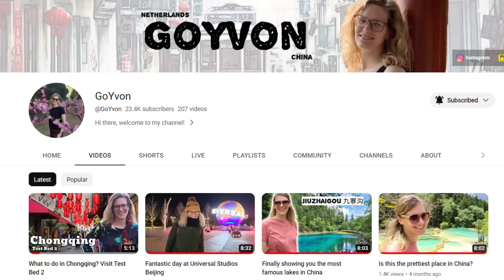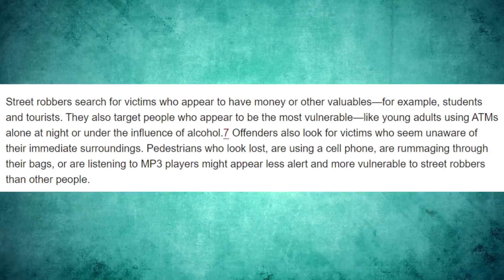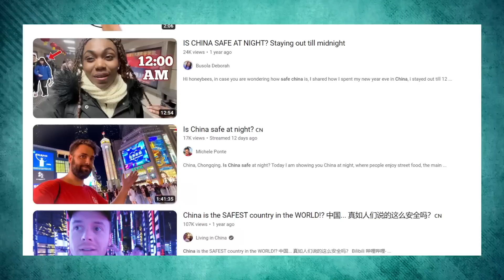Is China really safer than the USA?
Yvon and I have been living in China for about 13 years now and we wanted to talk about safety in China, especially at night. We have both traveled solo around the nation and haven't had any major problems here. We do acknowledge that life for Chinese people is different from foreigners living here, but still think that China is generally safe. There are some issues and high-profile cases, but overall it life in China is pretty safe.

What are your thoughts about safety in China? If you are living here, have you had any major safety issues? If you aren't living in China, what is it like in your country? Is it safe in your country?

Be sure to check out Yvon's channel and see some of our travels over there: @GoYvon

Also, a VPN because it might help if you are living or traveling in China: